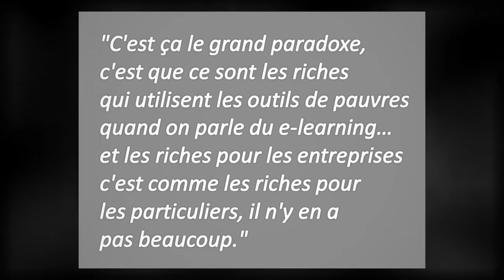Cet homme a un véritable point de vue sur le e-learning... - Le Blog de Skolanet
Cet homme a un véritable point de vue sur le e-learning

le 4 mai 2011 sur le blog de skolanet : leblogdeskolanet.com